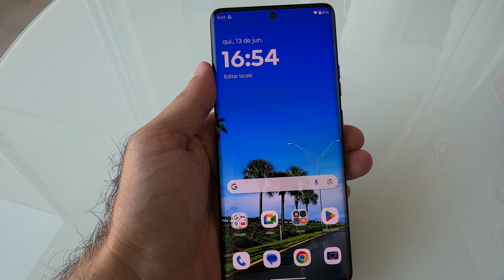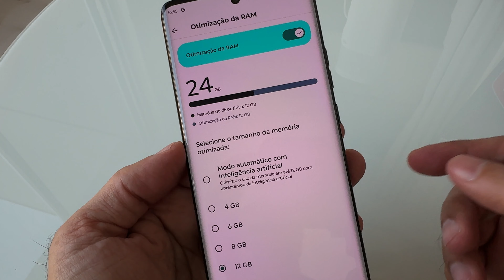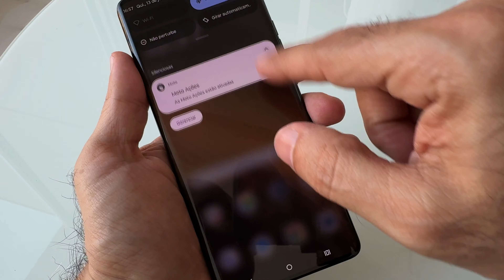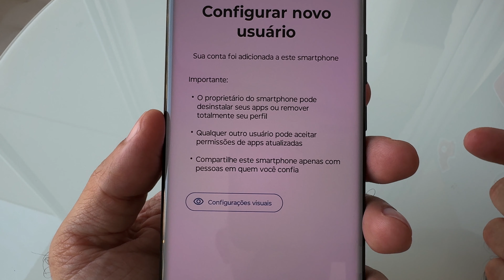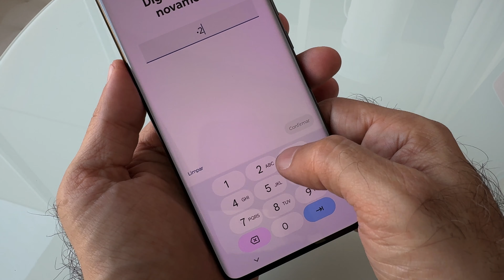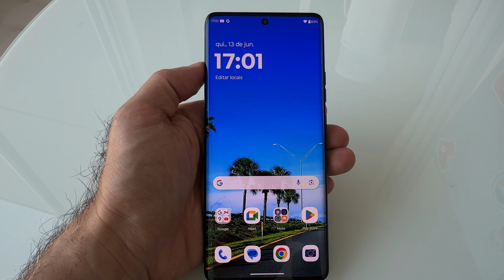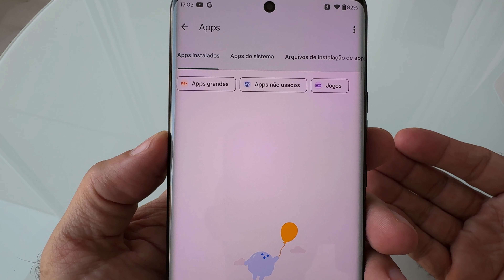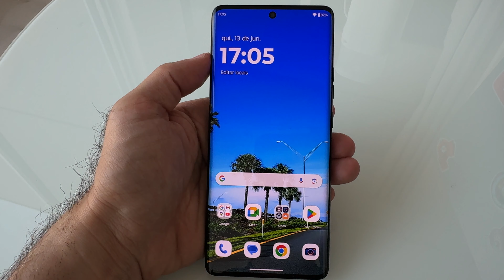Motorola Edge 50 Ultra: Dicas úteis e criação de novos usuários!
No vídeo de hoje vou falar sobre algumas dicas muito úteis e ainda mostrar como criar novos usuários no celular Motorola Edge 50 Ultra.

🚨COMPRE PELOS MELHORES PREÇOS! 🚨

🔥 Motorola Edge Edge 50 Ultra 5G 512 GB black 24 GB RAM 🔥

🔥Suporte de mesa para notebook 🔥

🔥Suporte para Notebook dobrável 🔥

🔥Teclado Logitech MX Mechanical Mini 🔥

🔥Teclado sem fio Logitech MX Keys Mini 🔥

🔥 Teclado Ultra portátil Logitech Keys-To-Go para iPad Azul 🔥

🔥Mouse sem fio Logitech MX Master 3S 🔥

🔥Mouse sem fio Logitech MX Anywhere 3 🔥

🔥Carregador Portátil Baseus Power Bank 10000mAh 15W Preto 🔥